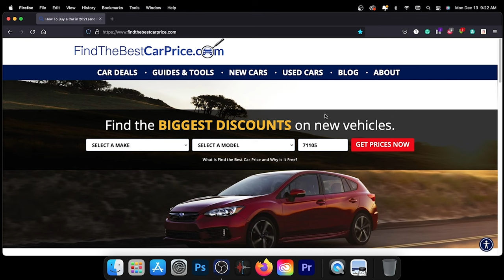2023 Honda Ridgeline Interior Noise - Is It Louder Than You Expected?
In today's findthebestcarprice.com video we conduct a road noise test with the 2023 Honda Ridgeline in today’s findthebestcarprice.com video!